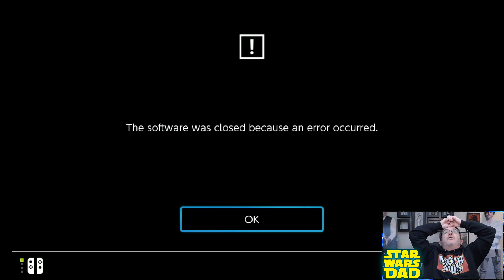LEGO Star Wars the Skywalker Saga - BUGS and GLITCHES!!! Everything went wrong today on my stream!